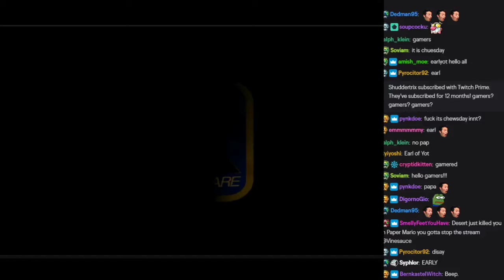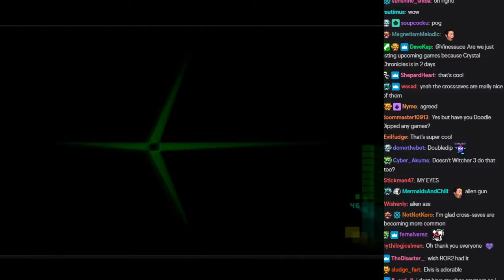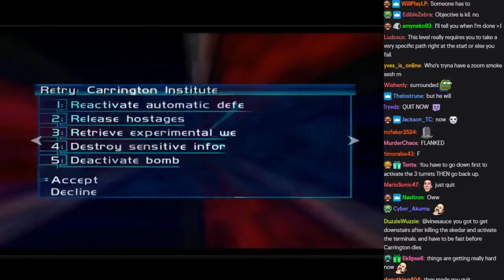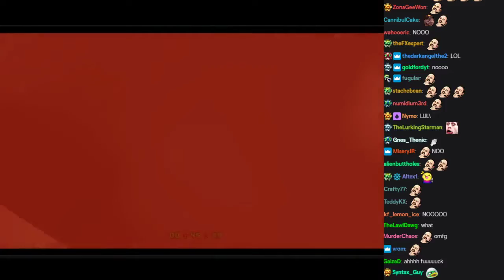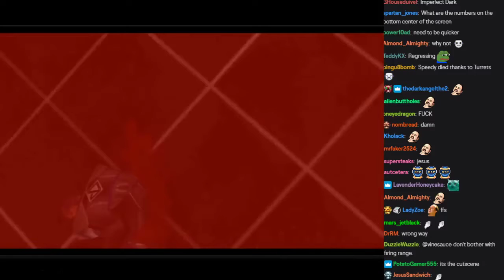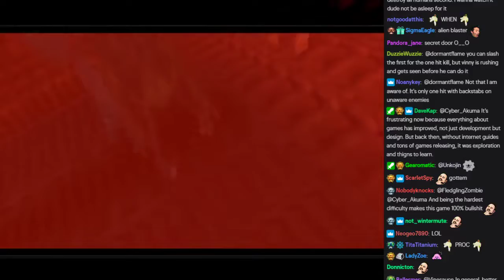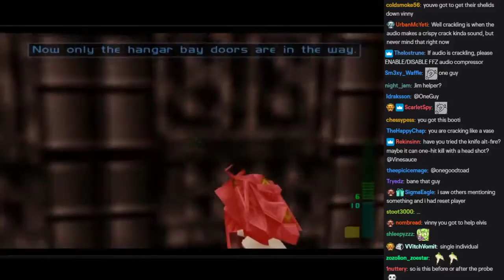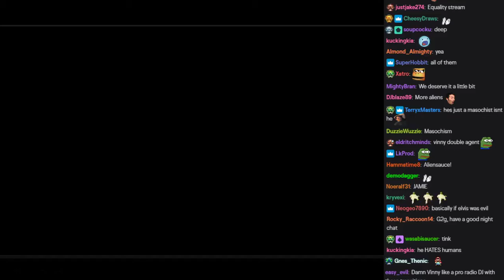Vinesauce - Perfect Dark - Part 5 - With Chat!